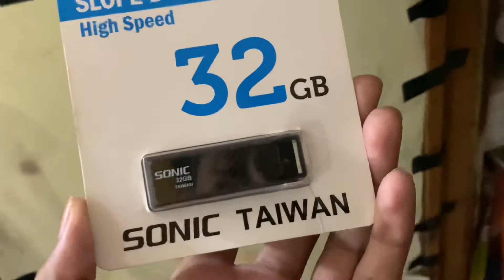Ready For Muree || Muree Full Tour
Aoa Everyone

I Hope you are All Fine today we are going muree enjoy my new video and must watch All videos